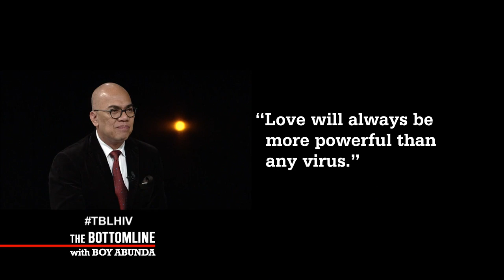The Bottomline: Youth awareness about HIV/AIDS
Project Red Ribbon program director Billy Santo, Love Yourself counselor Jabar Esmael, and Pedal for HIV founder Faustine Angeles tell their messages to the youth and the LGBTQ+ community regarding HIV.